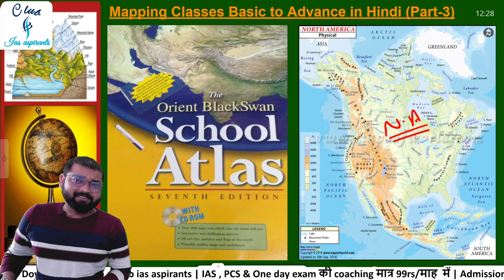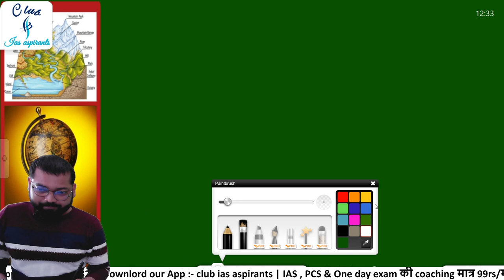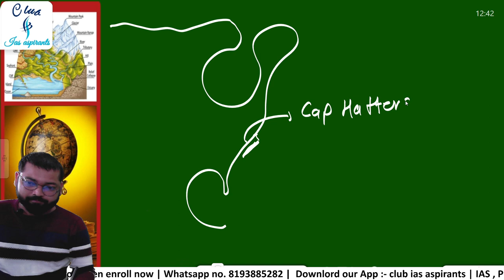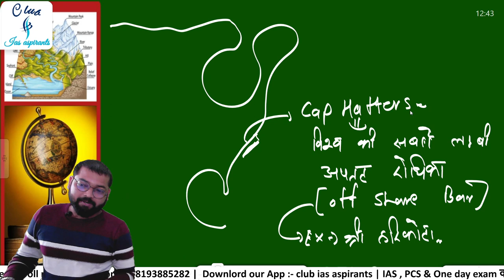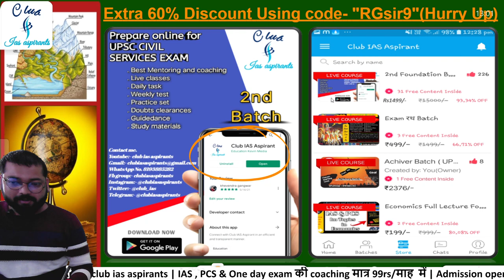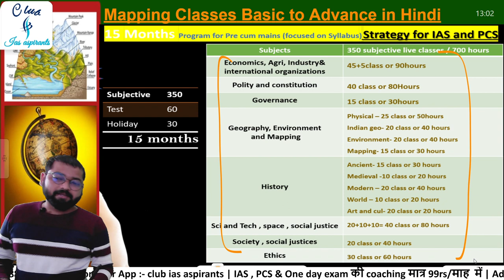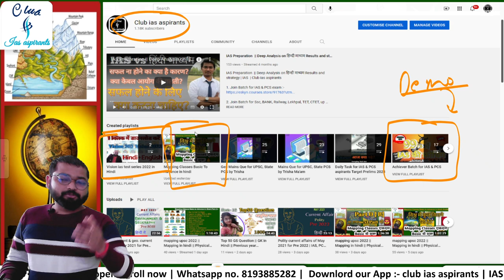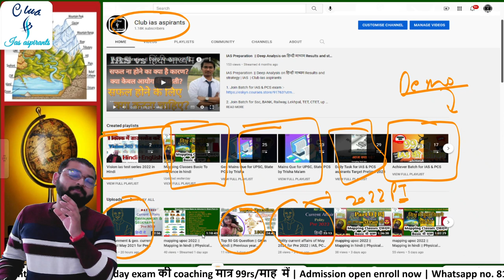mapping upsc 2022 || Mapping in hindi || Physical map in Hindi || Map class worldmap || Part- 3